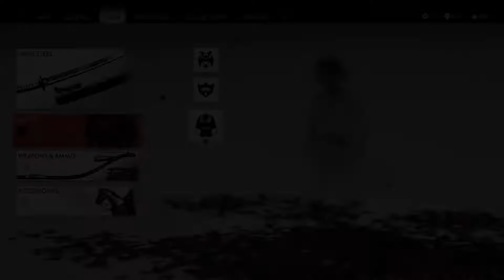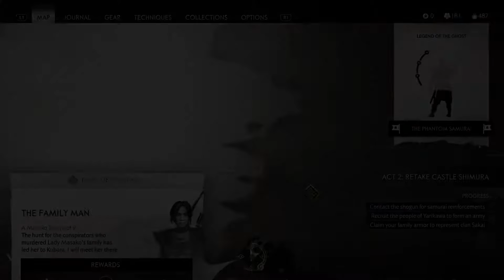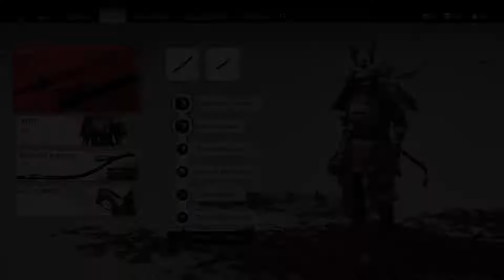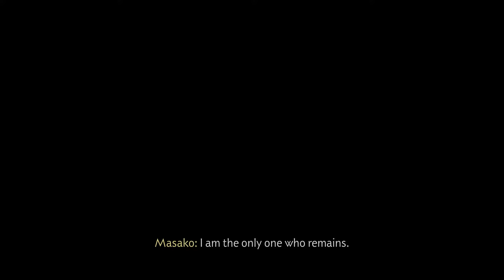Ghost of Tsushima Let's play part 47 Two lady's tales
Ghost of Tsushima is an action-adventure game featuring an open world for players to explore, it follows a samurai on a quest to protect Tsushima Island during the first Mongol invasion of Japan. He must fight the inner demons as he breaks his code to defeat the Mongols.